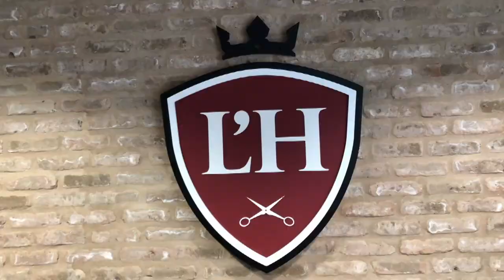THE BEST REVIEWED BARBER IN MY CITY!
We give you guys a look into the best reviewed barbershop in my city.